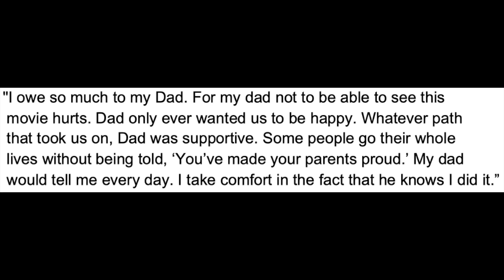Jamie Dornan Mourns Father After 'Belfast' Accolades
Graeme O'Neil takes a look at Jamie Dornan admitting he wishes his father could see his movie "Belfast" as nominations roll in for the star.